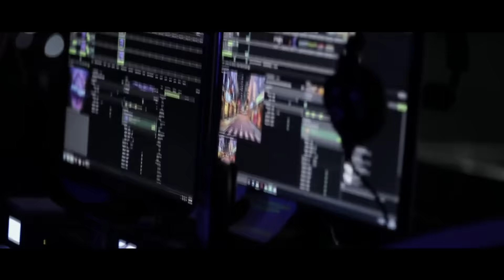Behind The Scenes - Week 7 - Just Duet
Minggu lalu adalah minggu yang berat untuk Mike karena kehilangan anak terakhirnya yaitu Kiki, sehingga terjadilah The Take yang mengharuskan Mike untuk mengambil satu anak dari Juri lain. Dan Mike memilih Fredy untuk berada di Teamnya. Lalu terpilihlah 4 Grand Finalist yaitu Yeshua dari Team Elizabeth Tan, Sara dari Team Meichan, Olivia dari Team Once dan Fredy dari Team Mike.

Indonesia, GIVE YOUR HEART NOW and SAVE YOUR FAVORITE FINALIST!

This is Live Duet!

Indonesia's most exciting singing competition is here. 4 juri bintang akan bertarung untuk menemukan satu orang partner duet terbaik. Siapa yang akan menjadi sensasi baru musik Indonesia?

Saksikan Just Duet hanya di Net.